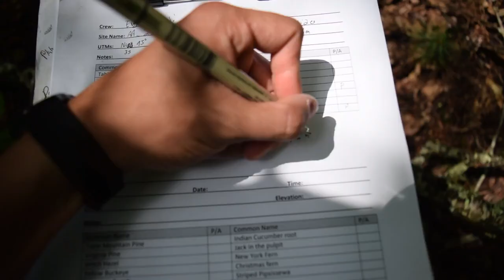What's it like to be a DLiA intern by Elgin Akin